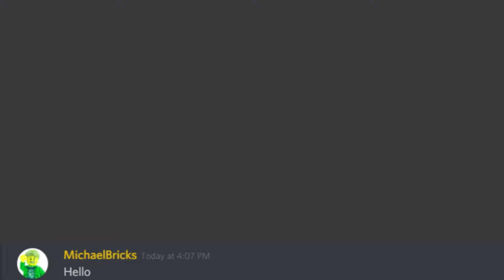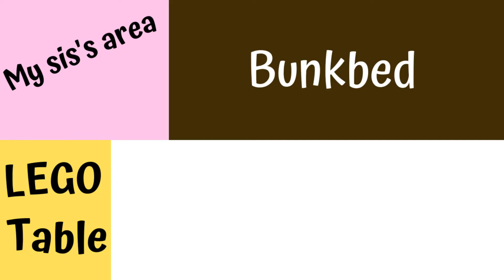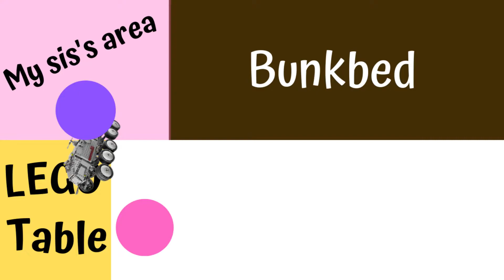My Sis Broke My Favorite Set... Storytime #3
Enjoy!!! (Or else :p)
Comment Rules:
#1 No number spam (as in 1st, 2nd, 3rd, etc). This is annoying and usually has NOTHING to do with the video. Or comment spam, like "Legend has it nobody can like this comment!" etc.
#3 Apparently this needs It´s own rule as nobody gets it: I do *NOT* do Sub for Sub!
#4 Respect others. Also don't be offensive . I'm keeping this one vague for a reason.  Keep everything family friendly.
#5 Don't spoil movies that just came out in theaters (as in, within a 4 month window, some movies release later in different places).
#7 No political discussion, please.
#8 If it is not clear yet. NO SWEARING! Not even censoring a letter of a Swear word like th*s. It does not make the swear word acceptable.
#9 Negative comment are allowed...As long as they are constructive.

I WILL remove any comments that break these rules. This is because I would like this to be a family friendly channel. (Duh)
If it's super bad, I will report you & block your comments. (Yes, that is a thing.)